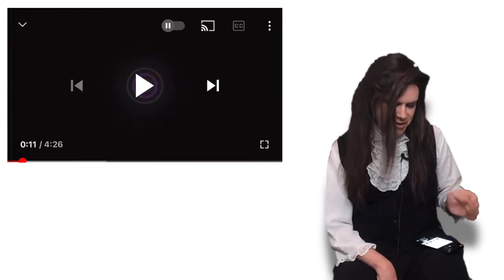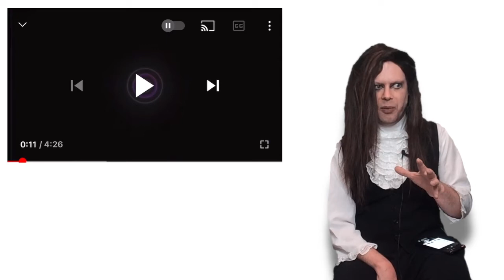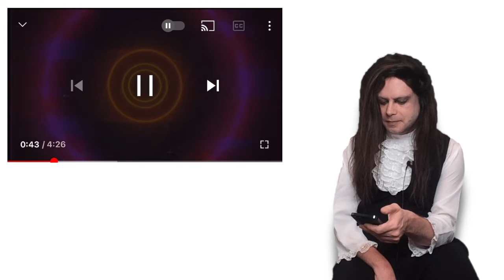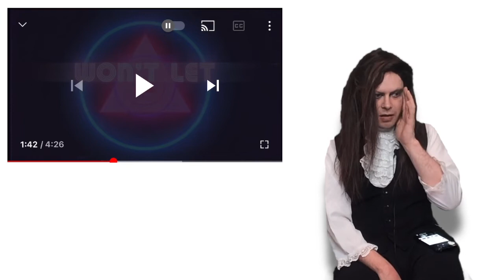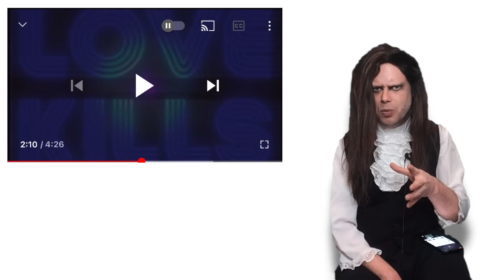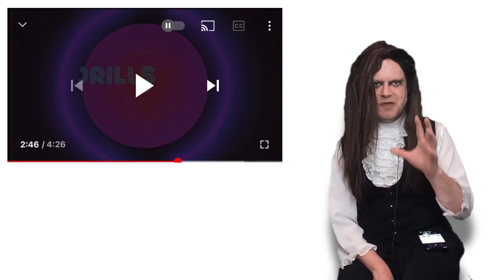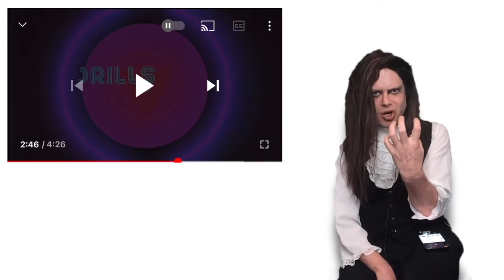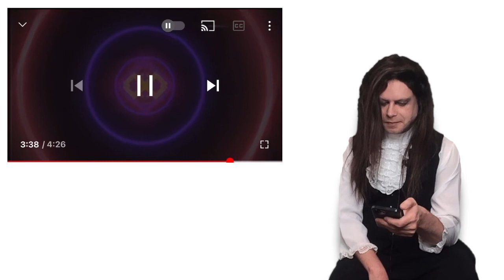TENOR REACTS TO FREDDIE MERCURY - LOVE KILLS (LYRIC VIDEO)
Greetings

My name is Nat and I am a gothic singer based in England. Music has always played an important part in my life as a disabled musician and I love to use my platform on YouTube to share it in my music reactions.